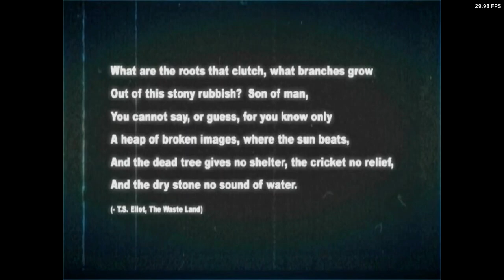Is Fallout: Brotherhood Of Steel Playable? XBSX2 Performance [Series X]